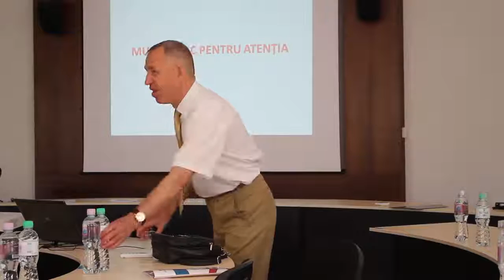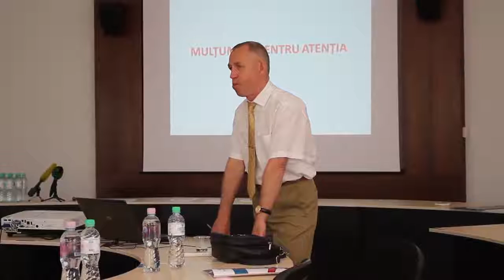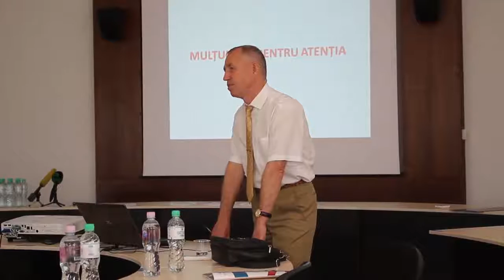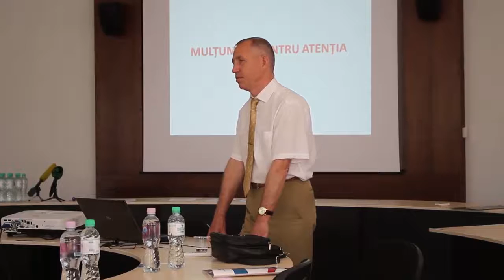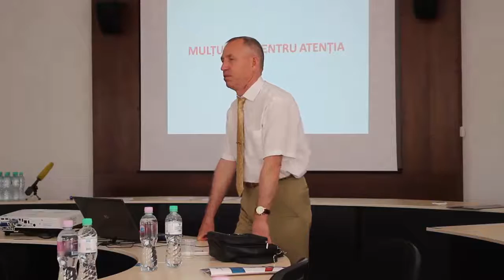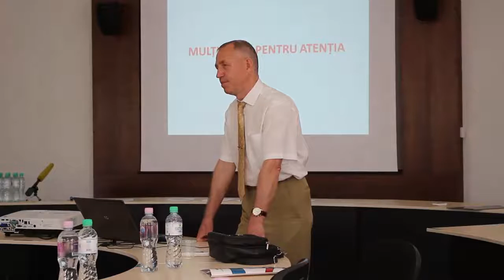Обзор Экономической Ситуации в Молдове 2016 - 5 !!!